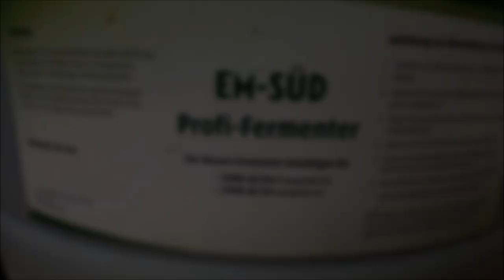FarmVlog#4 Holz auf da Hittn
Die Almhütte bekommt ein standesgemäßes Dach , außerdem steht bereits der dritte Schnitt an ...

Ich bin Jungbauer und Forstarbeiter in den Wäldern Mittelkärntens. Diese Viedeos sind ein kurzer Ausschnitt meiner Arbeit.
Gut Holz WoldWastl
I am a young farmer and forestry worker in the forests of Central Carinthia. These Videos are a short excerpt of my work.
Gut Holz WoldWastl